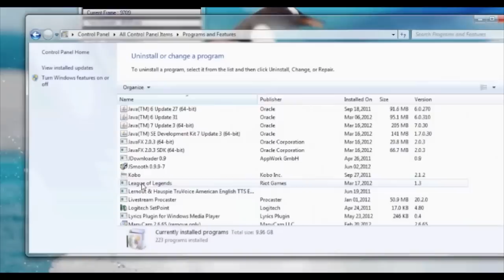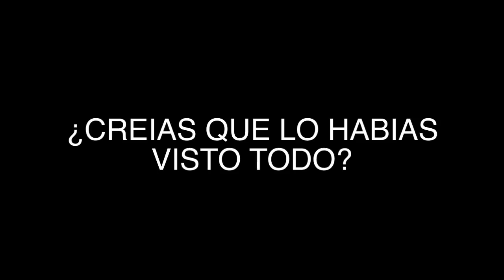Karma en 2 minutos [Parodia] League of Legends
Skype: CooLifeGame

League of Legends: Jacky78 (EUW)